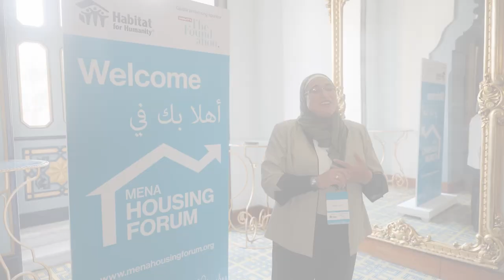Housing for All Egyptians - Innovation Award Winner (Public Policies Category)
Housing for All Egyptians is a governmental housing program that addresses the significant shortfall in public service through promoting well-located units in near-to-work centers across Egypt's 27 governates. Get the latest updates about the MENA Housing Forum

With the ambitious target of delivering one million adequate and affordable housing units in new and old cities, Housing for All Egyptians aims to create new urban cities with access to all services as of 2024.

Through its  cooperation with the Central Bank of Egypt (CBE) and Ministry of Finance (MOF) the initiative targets to facilitate and subsidize affordable mortgage interest rates for low-income households and improve their financial accessibility to obtain housing units. Working collaboratively with the public sector to improve performance of the housing sector.

The entire program to date, has constructed over 802,000 units (76% of total government housing production), and has contributed to the national housing plan; increasing the urban area from 7-14%while decreasing building on agriculture areas, to create new safe, healthy housing ecosystems.

More recently, the fund has been working on implementing a new “Green Social Housing Initiative” in cooperation with Housing and Building National Research Center that targets 25,000 green, social housing units.Its successful model has inspired other countries such as  Afghanistan, Iraq, Senegal and Uzbekistan and the Fund continues to share its experience and learnings through joint agreements, forums and conferences.